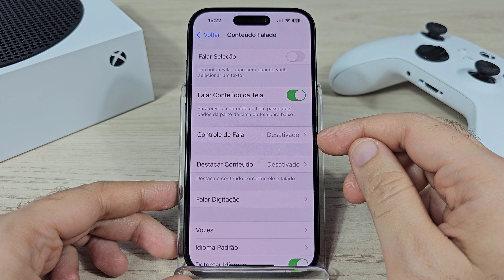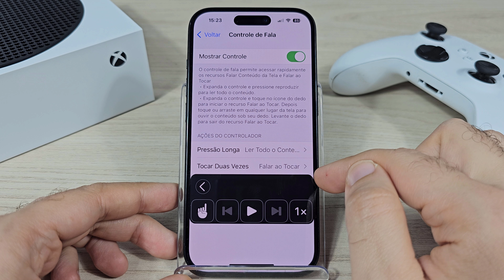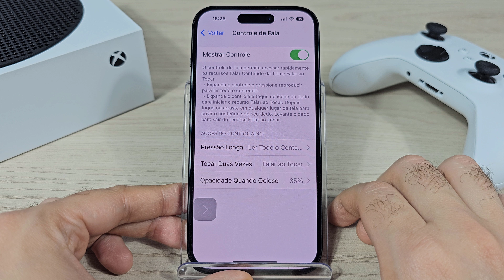Como USAR o LEITOR de TEXTOS do IPHONE e ESCUTAR o que ESTÁ ESCRITO na TELA do IPHONE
Fala ai gente tudo beleza! Sejam bem-vindos a mais um vídeo. No vídeo de hoje ensino de forma atualizada Como USAR o LEITOR de TEXTOS do IPHONE e ESCUTAR o que ESTÁ ESCRITO na TELA do IPHONE